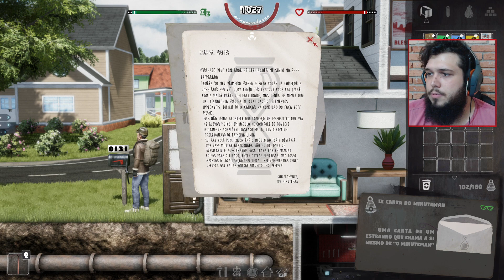A Procura do CHUPACABRA #11 (Mr Prepper) | Construa seu BUNKER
Gameplay em Português de PT-BR de Mr. Prepper

★ Próximo vídeo de Mr. Prepper: Nos Cards

▼Outras Playlist Maneiras do Canal▼